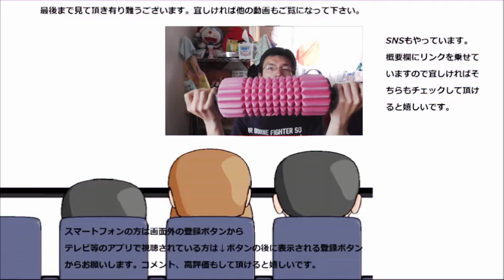明治 LG21胃で働く乳酸菌ヨーグルトを食べてみた。良いお仕事して下さいね！！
明治　LG21胃で働く乳酸菌ヨーグルトを食べてみました。
私の胃は酷使していますよ……良いお仕事して下さいね……
贈り物は此方まで↓
〒153-0042